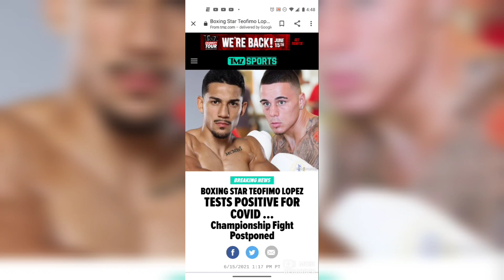PREVIEW & PREDICTION FOR ANGELO LEO VS AARON ALAMEDA!!!!!!!!!!!!